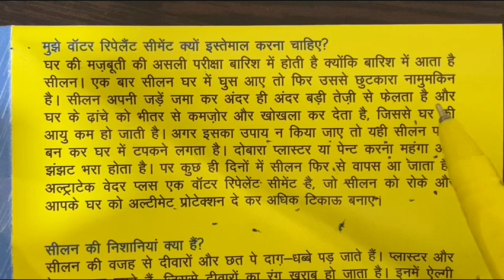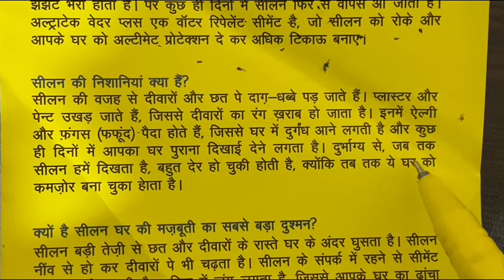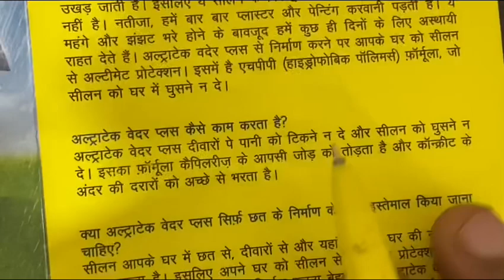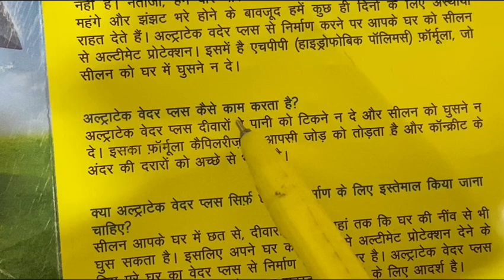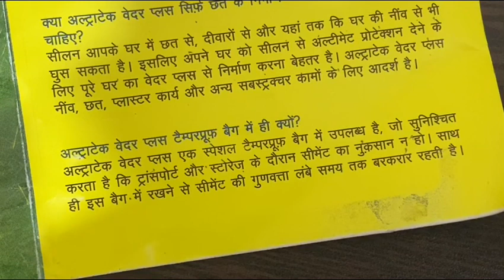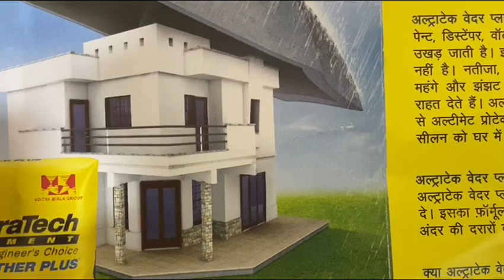Ultratech Weather Plus Cement Benefit In Hindi | water Repellent cement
Ultratech weather plus cement benefits,
Cement used,
Water proof cement,
Ultratech weather plus cement used,
Ultratech cement,
Ultratech water proof cement,
Slab casting cement,
High strength cement,
Ultratech weather plus cement benifits